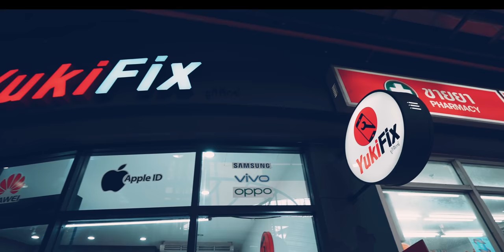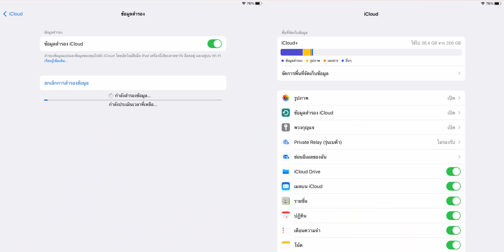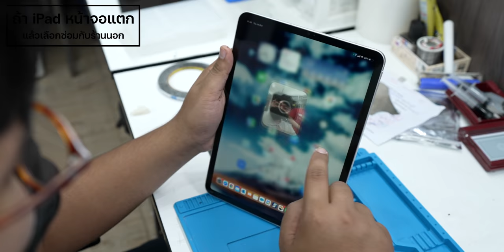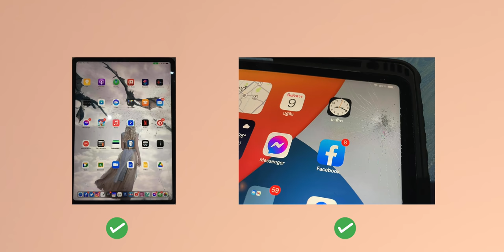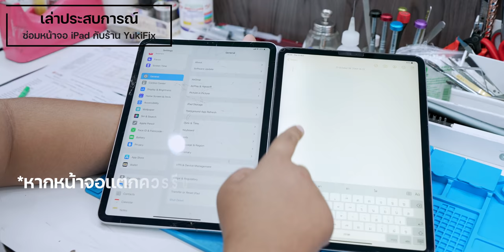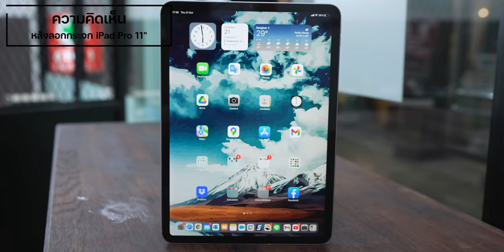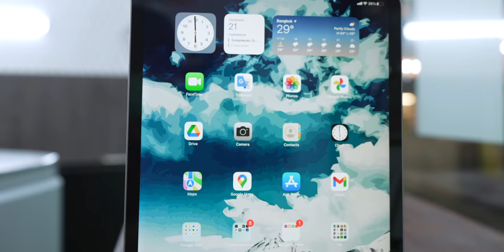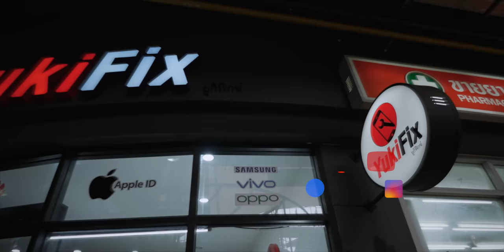iPad จอแตกกระจกร้าว ซ่อมยังไง? พร้อมชมรีวิวซ่อมลอกกระจก iPad Pro 11 นิ้ว ที่ร้าน YukiFix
คลิปนี้แนะนำทางการซ่อม iPad, iPad Pro หน้าจอแตกหรือกระจกร้าวจะมีแนวทางการซ่อมได้อย่างไรบ้าง ถ้าซ่อมกับ Apple ดียังไงและซ่อมกับร้านนอกดีอย่างไร นำข้อมูลมาเล่าให้กันฟังครับ

00:00 - เปิดคลิป
00:34 - เกริ่นนำ
00:46 - ถ้า iPad หน้าจอแตกแล้วเลือกซ่อมกับทาง Apple
00:55 - ราคาซ่อม iPad กับทาง Apple
01:11 - ข้อควรพิจารณาหากเลือกซ่อมแบบ Replacement Unit
01:39 - ถ้า iPad หน้าจอแตกแล้วเลือกซ่อมกับร้านนอก
02:10 - จอแสดงผลเสียหาย ควรซ่อมอย่างไรดี?
02:33 - ข้อดีของการซ่อมกับร้านนอก
03:08 - เล่าประสบการณ์ซ่อมหน้าจอ iPad กับร้าน YukiFix
06:22 - ความคิดเห็นหลังลอกกระจก iPad Pro 11"
07:22 - ราคาและเงื่อนไขการซ่อมหน้าจอ iPad กับร้าน YukiFix
07:42 - ช่องทางการส่งซ่อม iPad ที่หน้าจอแตกกับร้าน YukiFix
08:11 - สรุป

สอบถามราคาการซ่อมและตรวจสอบสาขาของ YukiFix
✅ YukiFix มีทั้งหมด 10 สาขา ได้แก่

📍 จุฬาฯ ซอย 9 (Chula Soi 9)
📍 บางนา (Bang Na)
📍 บางใหญ่ (Bang Yai)
📍 พระราม 2 (Rama ll)
📍 สะพานควาย (Saphan Khwai)
📍 รังสิต (Rangsit)
📍 ระยอง (Rayong)
📍 ชลบุรี (Chonburi)
📍 รามคำแหง (Ram Khamhaeng )
📍เชียงใหม่ (Chiang Mai)